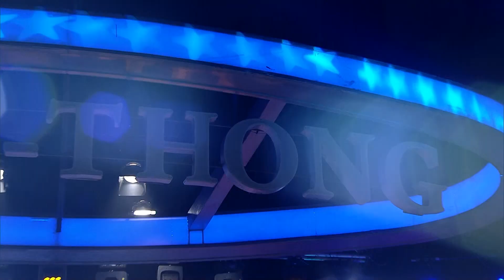เวทีทอง | EP.304 | ดีเจ มะตูม,เฟรม wonderframe,สงกรานต์ รังสรรค์ | 6 ก.พ. 65 [1/4]